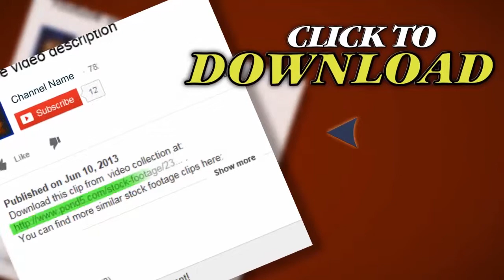Sorting Apples. Stock Footage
Thank you for visiting our page Sorting Apples. Stock Footage"